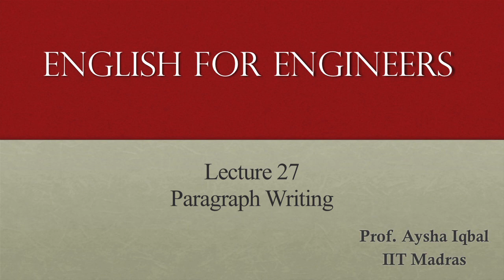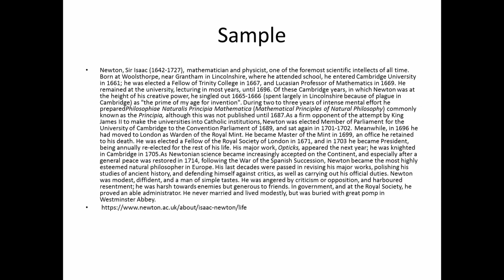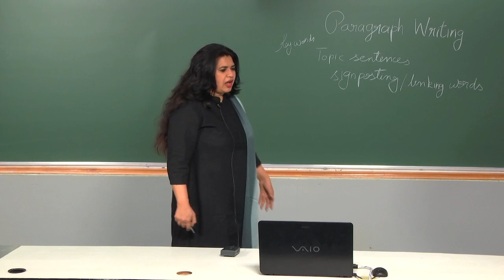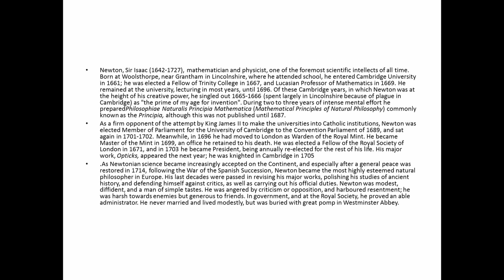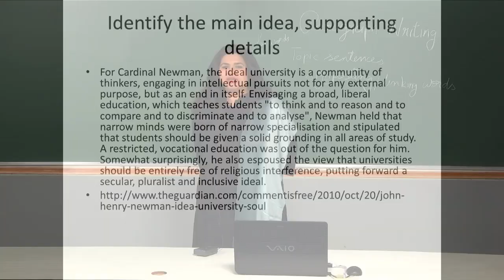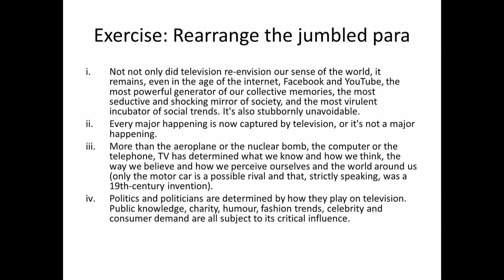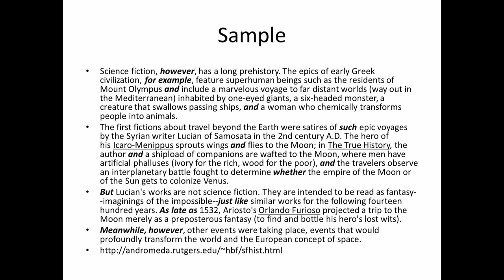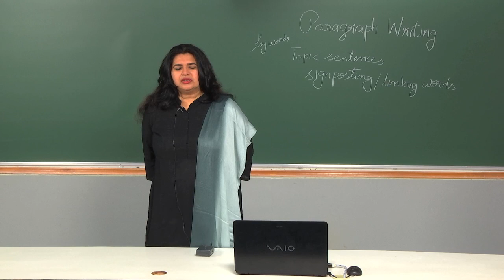Paragraph Writing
The lecture aims to develop the skills of paragraph writing. Participants will learn how to develop and identify main idea and locate key words. Logical sequence of thought and ideas is another key element that will be focused on.